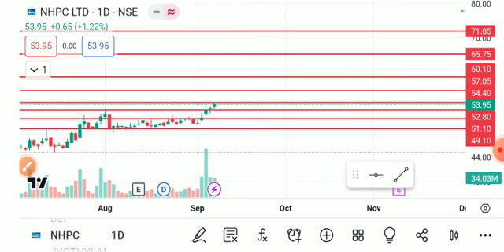NHPC LTD SHARE LATEST NEWS TODAY/NHPC SHARE TARGET/NHPC LTD SHARE ANALYSIS/NHPC LTD SHARE NEWS